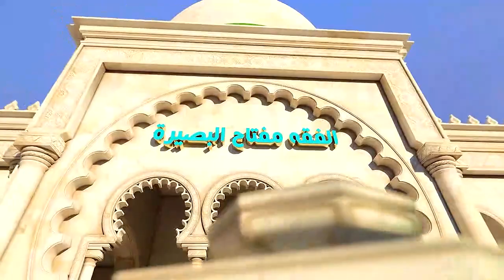السيد صباح شبر : ليتفقهوا في الدين / أحكام التجاره – الجزء السادس 6